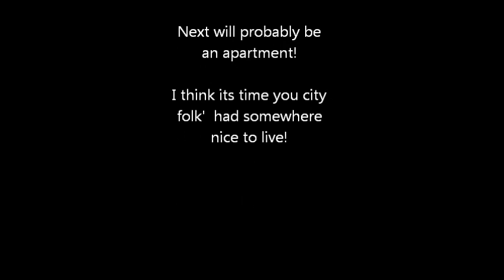The Sims 3 - Hampton's Beach House (Something's Gotta' Give)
- Please like the facebook page. You can ask me all sorts of questions and see my progress there!

This is a house I have always loved! It was featured in the movie: Something's Gotta' Give.

It has 6 bedrooms (3 of which are decorated)
A small staff area with laundry room
A 2 story living room
A large kitchen with snug area
Swimming pool
Access to a private beach (If placed on the correct lot)
Study

Price: $450,000

The perfect beach house for your sim family.
The perfect beach house for your aspiring writer/actor.

I have tried to make the house look as close to the set as possible however as usual, the interior is seperate from the exterior, so I had to make it all fit! But I think it all worked well... One of the best modern homes I think I have ever made!